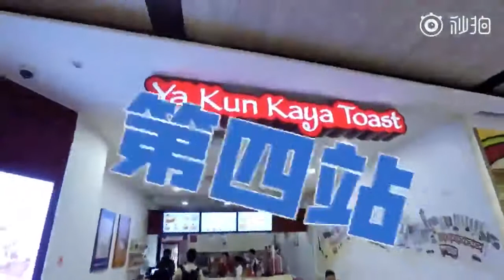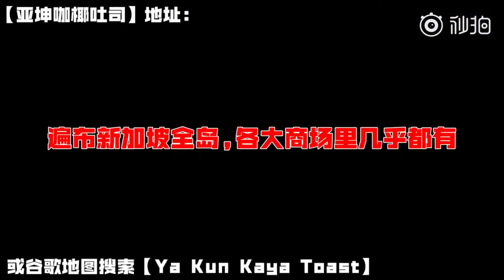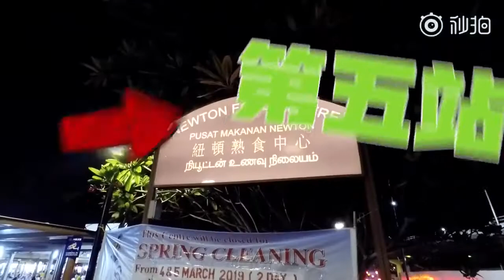【吃遍新加坡】小恩和琪琪酱新加坡之行，带你看看纽顿熟食中的亚坤咖椰吐司！ | 微博游记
微博：小恩带你看世界

欢迎大家来到微博游记，跟着我游玩世界各地，带你看见不一样的风景！
如果你喜欢我的影片，请不要忘了订阅及留言支持！